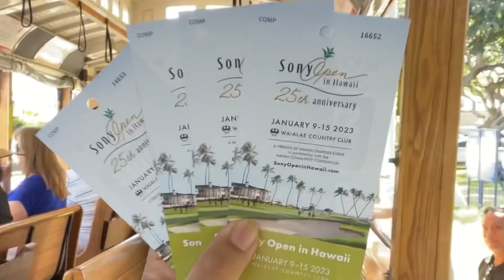Sony Open 2023 Golf, PGA Tour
Fun, fun, fun under the Hawaiian sun!